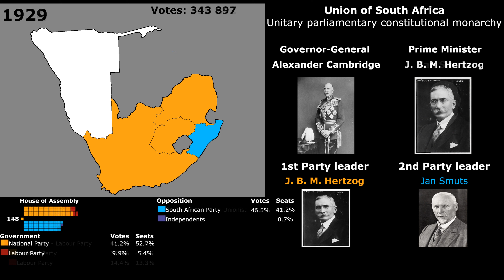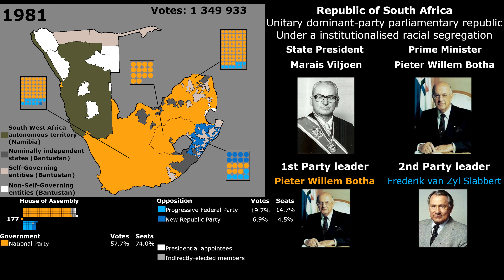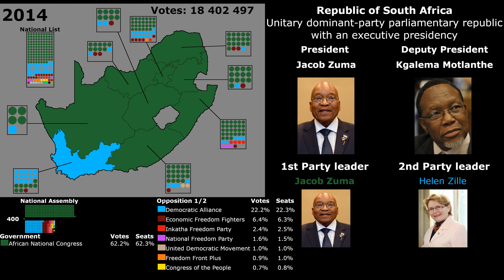South African Parliamentary Elections (1910-2019)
This video shows all South African Parliamentary elections from 1910 to 2019.

Source:
Wikipedia